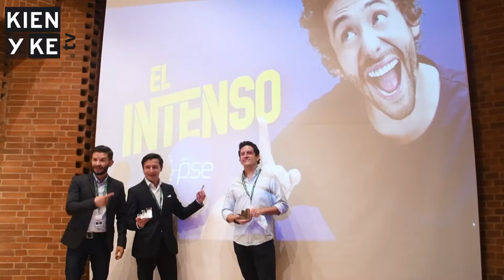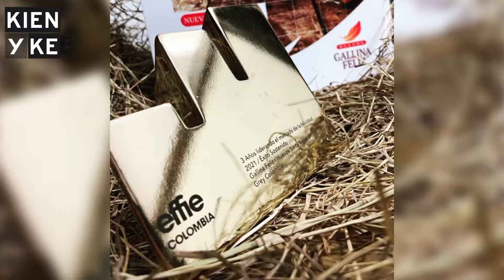Entrega de Trofeos Effie Colombia 2021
Bavaria, Grupo Sancho, DDB, Mobile, Ramo, Fruco, Huevos Santa Reyes, PorkColombia y muchos más fueron testigos de este enorme regreso a la presencialidad y KienyKe tuvo el privilegio de estar todo el tiempo al lado de las grandes mentes de las campañas más significativas lanzadas durante épocas de pandemia.